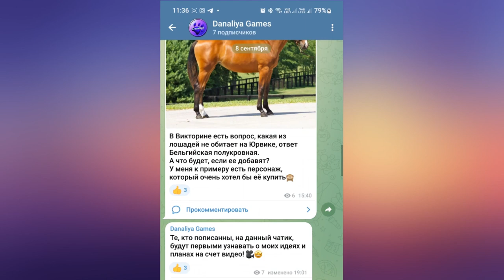Обновление. Бельгийская теплокровная и Гран-при H&M |Star Stable Online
Новая породы, а так же 2 конкурные гонки Гран-при H&M